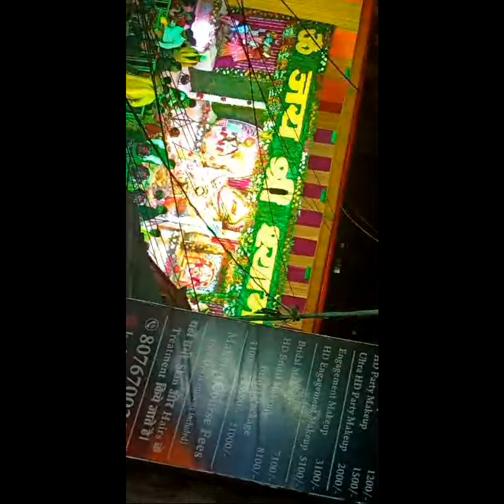Highlight 2:03 – 7:03 from जय श्री श्याम